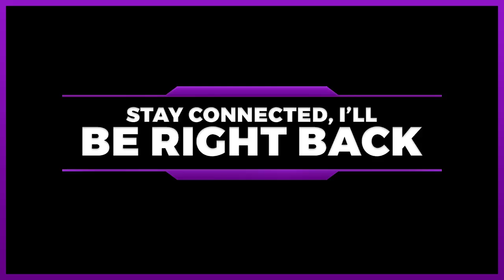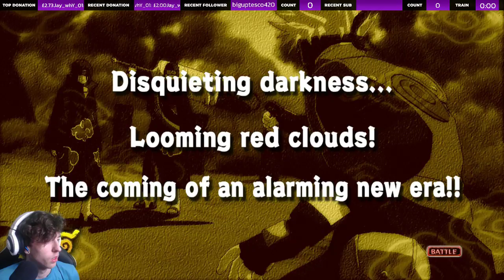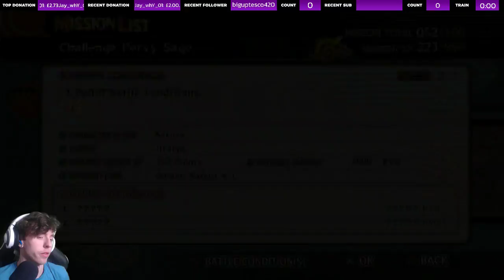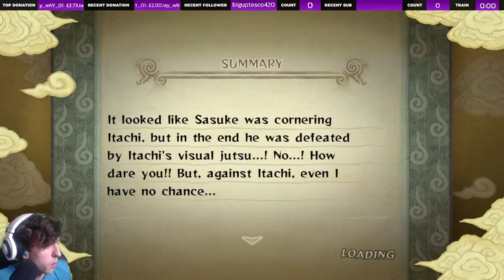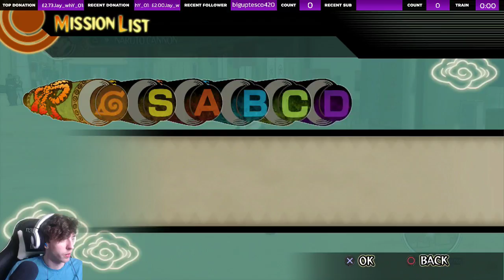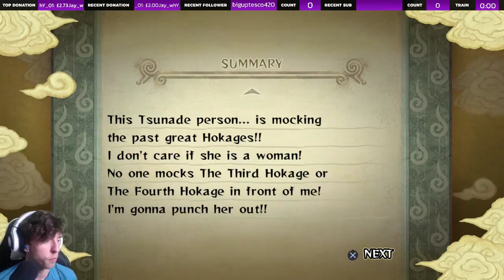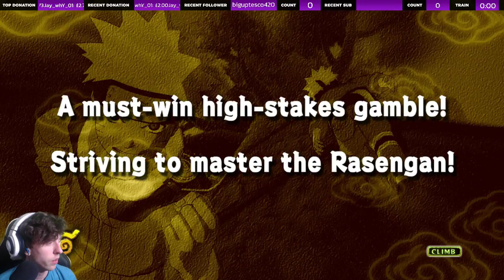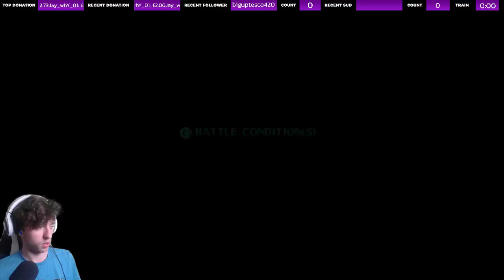NARUTO: Ultimate Ninja STORM | Streamthrough | Part 5 [PS4]